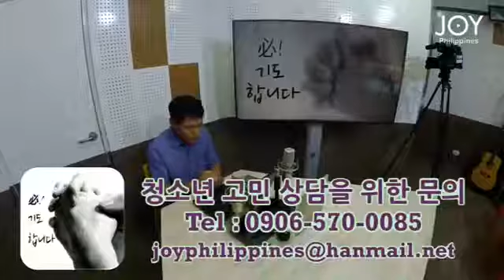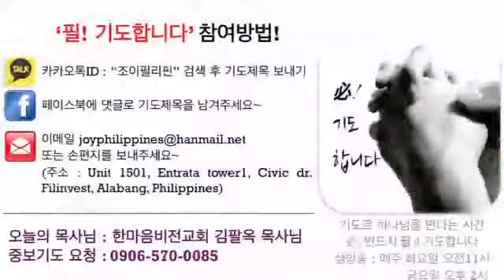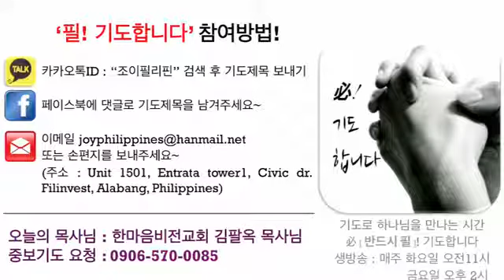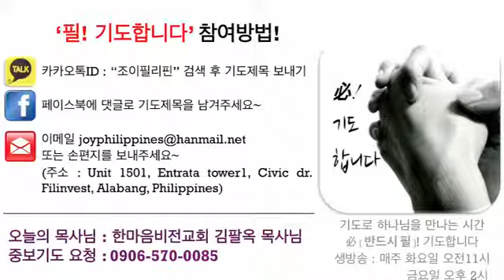필!기도합니다 시즌 II 19회 김팔옥 목사